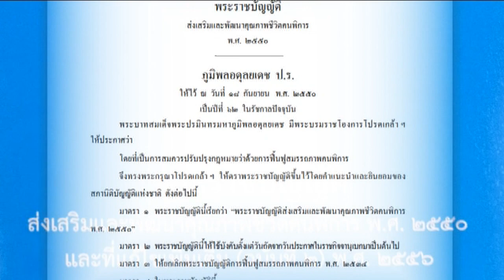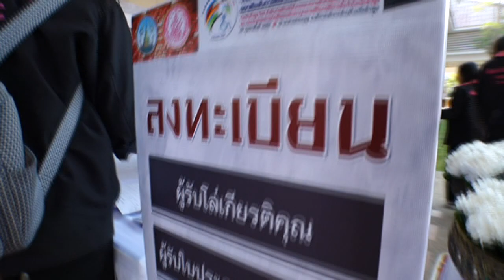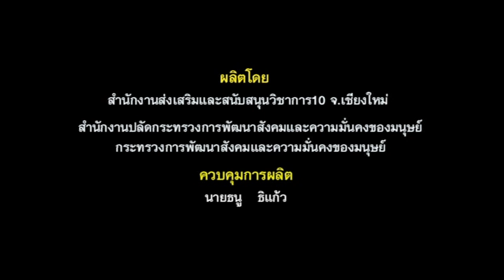การส่งเสริมและพัฒนาคุณภาพชีวิต...คนพิการ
จังหวัดลำพูน จัดงานส่งเสริมและพัฒนาคุณภาพชีวิตคนพิการ  คนพิการเป็นอีกหนึ่งของพลังในการร่วมสร้างสรรค์สังคมได้